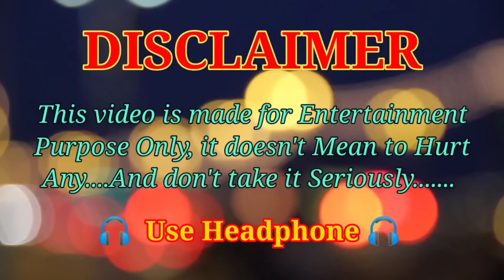🤣 How to Kya scene hai | Ep.119 | lappu sa sachin 😂 | Dank Memes | Indian Memes Compilation